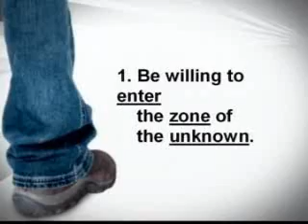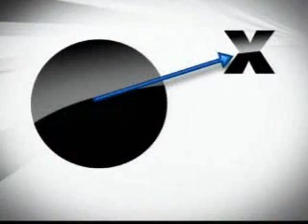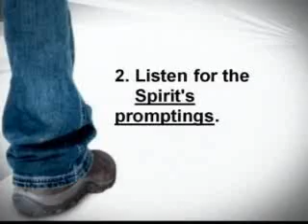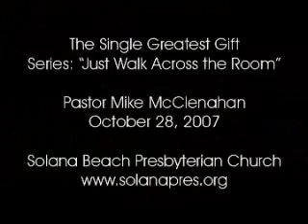The Single Greatest Gift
Pastor Mike begins our series on "Just Walk Across the Room"